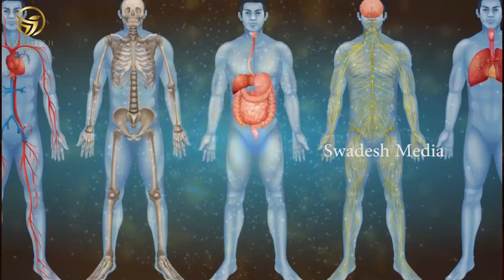ರಕ್ತ ಹೀನತೆ | ರಕ್ತ ಕಡಿಮೆ ಇದ್ರೆ ಹೇಗೆ ಹೆಚ್ಚಿಸಿಕೊಳ್ಳಬೇಕು? ಮನೆಮದ್ದು? How to increase blood